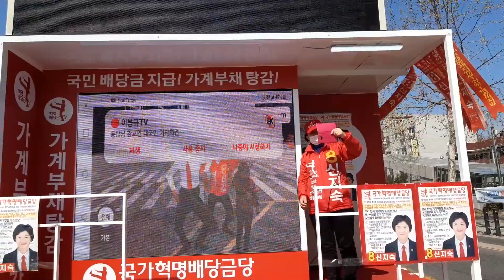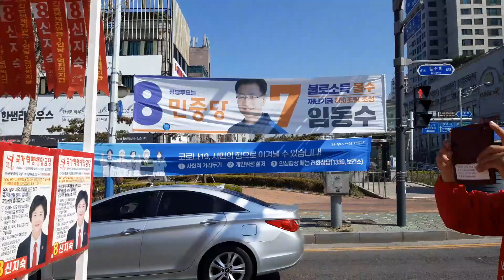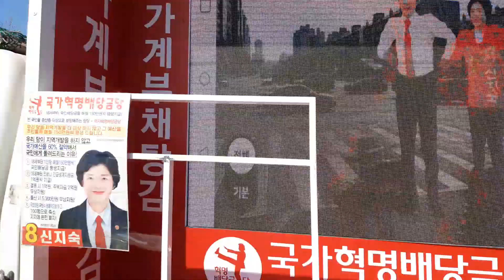신지숙 유세차량 춤